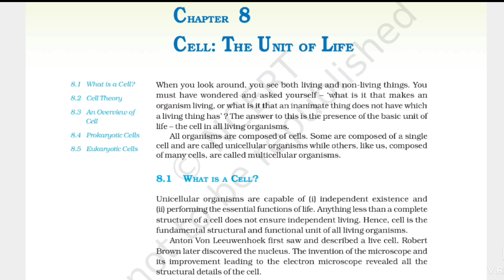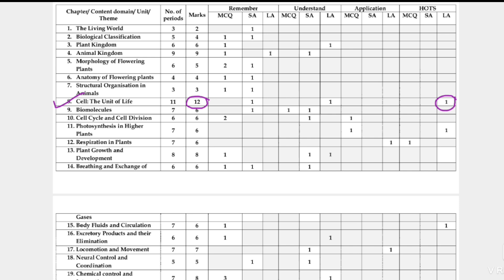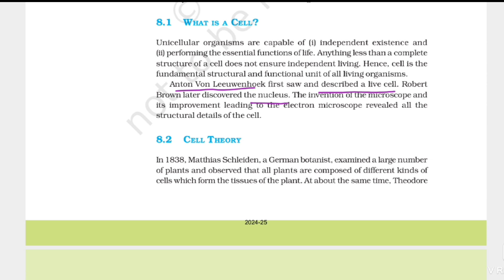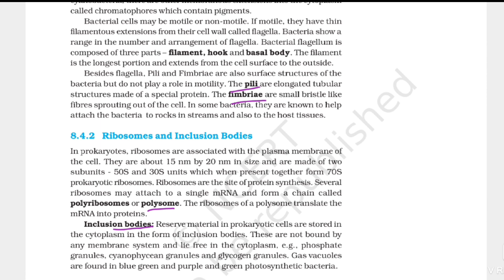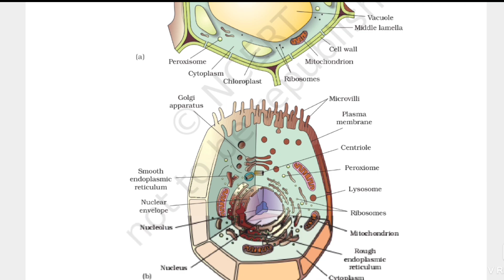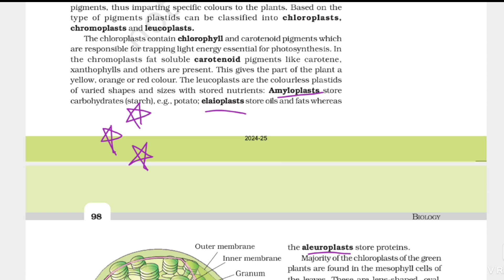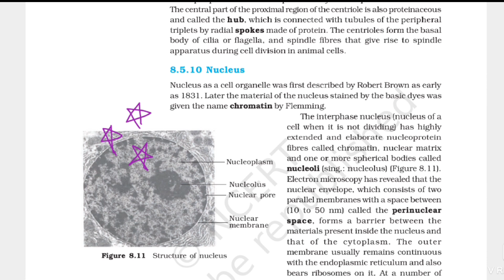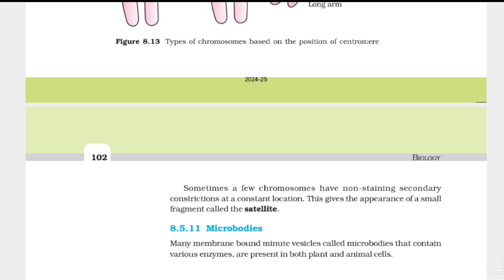Cell the unit of life | important questions| class 11 biology 2025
Share and help the students. Main intention of this channel to help our kannadiga students. ಎಲ್ಲಾ ಕನ್ನಡಿಗ ವಿದ್ಯಾರ್ಥಿಗಳೊಂದಿಗೆ ಹಂಚಿಕೊಳ್ಳಿ ಮತ್ತು ಅವರಿಗೆ ಸಹಾಯ ಮಾಡಿ